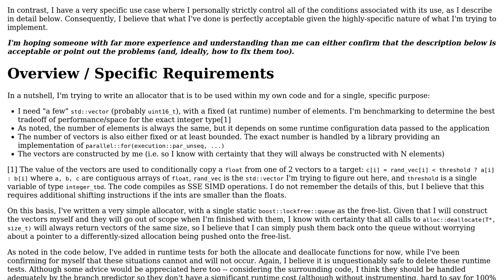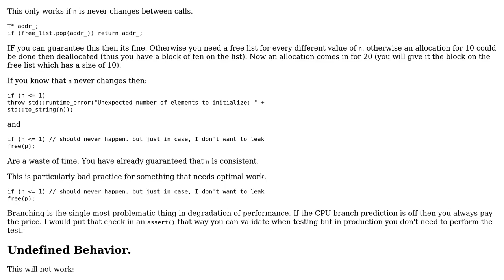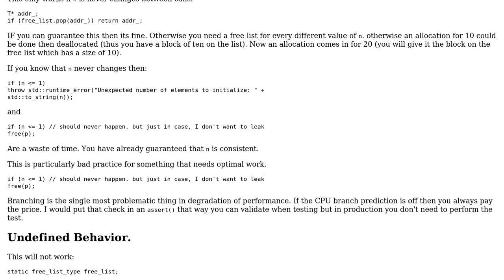Code Review: A custom, highly-specialized, special-purpose standard-compliant C++ allocator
With thanks & praise to God, and with thanks to the many people who have made this project possible! | Content (except music & images) licensed under CC BY-SA | Music | Images & others | With thanks to user Toby Speight user Shmuel Levine user Martin York and the Stack Exchange Network Trademarks are property of their respective owners. You are responsible for your own actions.